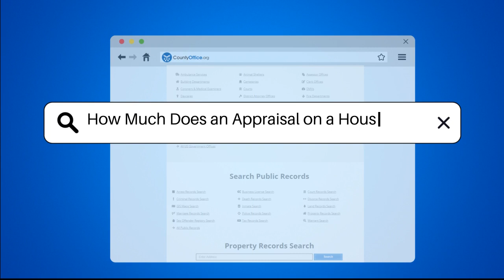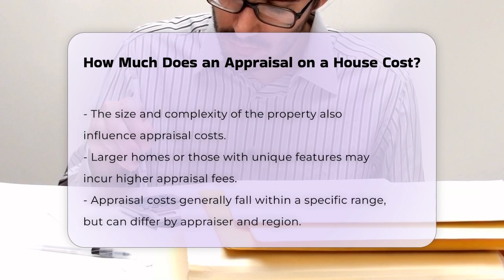How Much Does an Appraisal on a House Cost? - CountyOffice.org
How Much Does an Appraisal on a House Cost? When it comes to buying or selling a home, understanding the appraisal process is essential. In this video, we'll explore the intricacies of property appraisals, including how they are conducted and what factors influence the final valuation of a home. The appraisal process involves a professional appraiser who assesses various elements, such as the property's location, condition, and comparable sales in the area.

We'll also discuss the costs associated with appraisals and how these can vary depending on several factors, including the property's size and complexity, as well as its geographical location. Understanding these costs can help you budget effectively for your real estate transaction. Additionally, we will touch on the differences in appraisal requirements for conventional loans versus government-backed loans, which can further affect pricing.

Lastly, we'll highlight the potential for additional fees that may arise during the appraisal process, ensuring you are fully informed before moving forward. This video is a must-watch for anyone involved in real estate, whether you're a buyer, seller, or simply looking to expand your knowledge on property appraisals.